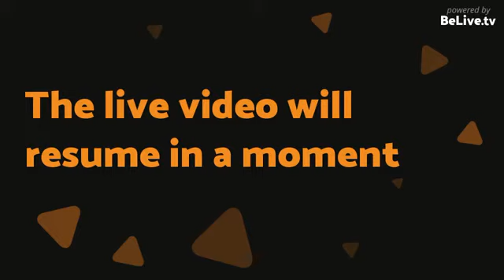Beth Weinstein talks to Jani Moon | Transformational Business Coach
Join me and Jani Moon tomorrow at 12pm, for a FB LIVE Chat + Q&A about her work with top media personalities, tips for being on camera, and more!

As a Spiritual Business Coach, Beth Weinstein help current and aspiring coaches, healers spiritual leaders and similar purpose-based entrepreneurs grow your business so you can help more people, create more consistent income, and have a thriving, freedom-based business working from anywhere on earth.

Using her experience growing multiple businesses, along with neuroscience-backed methodologies, spiritual teachings, and practical business action plans, Beth offers a multi-dimensional approach to help you move past your blocks limiting beliefs, overcome limiting beliefs, and grow your business in a successful, impactful way.

Beth guides you in a step-by-step process to grow your spiritually-based business using a balanced, co-creative approach combining practical business coaching and heart-centered marketing strategies together with spiritually-based mindset training and manifesting work.

Beth Weinstein is also the founder of the “Psychedelics, Sacred Medicines and Purpose” conference and is the producer of the annual “True Path Entrepreneur” summit.

She has spoken on multiple stages, podcasts, conferences and summits, and has been featured in The New York Post, Huffington Post, and more. More at BethAWeinstein.com